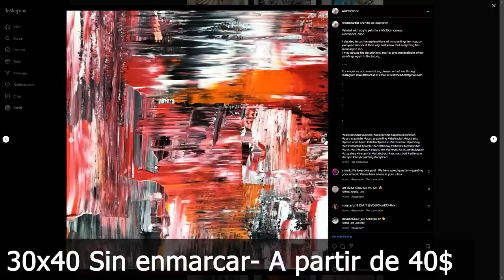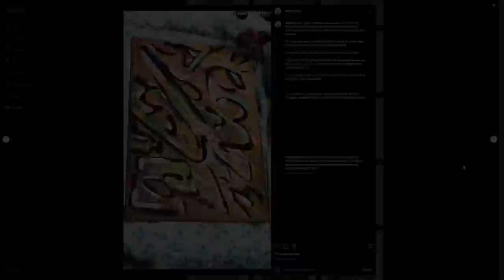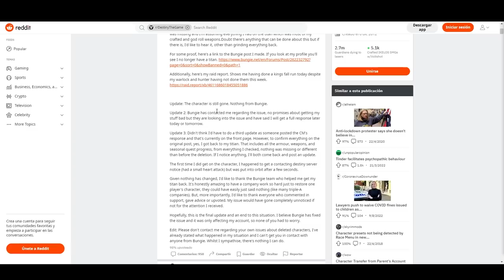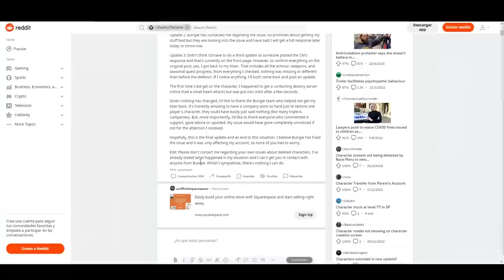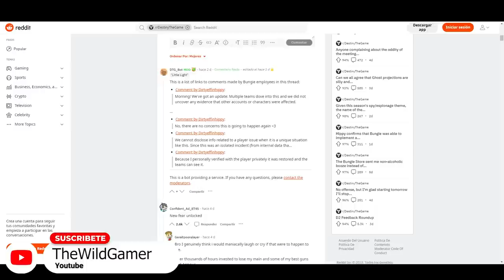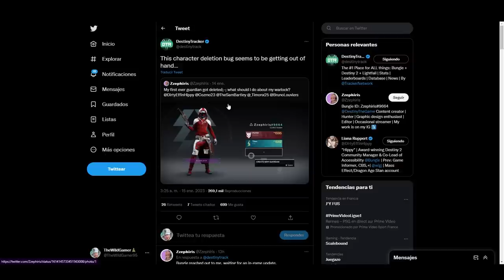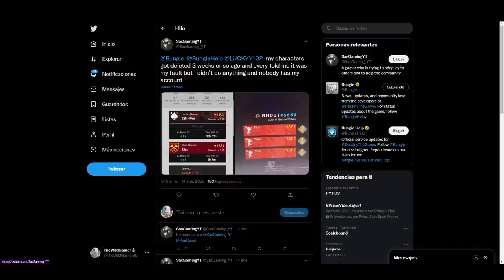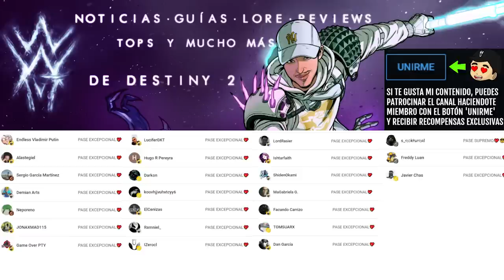EL BUG que BORRA PERSONAJES ES REAL!! *La situación empeora* | Destiny 2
🎨Todas mis pinturas están a la venta a PRECIO por TIEMPO LIMITADO en mi insta

✨¡SÍGUEME!

⏰MARCAS DE TIEMPO:
0:00 Intro
0:08 El bug que borra personajes es real...
9:59 Outro

💠💻MI PC:
• CPU: AMD Ryzen 7 5800X 3.8 GHz 8-Core Processor
• GPU/ Gráfica: Gigabyte GeForce RTX 3060 12 GB
• PLACA BASE: Asus ROG STRIX B550-F GAMING (WI-FI) ATX AM4
• CPU Cooler: Corsair H100i RGB PLATINUM 75 CFM
• Memoria RAM: Corsair Vengeance RGB Pro 32 GB DDR4-3200 CL16
• ALMACENAMIENTO: Samsung 970 Evo Plus 1 TB M.2-2280 NVME
• TORRE: Corsair iCUE 465X RGB ATX
• FUENTE: Corsair 850 W
• Monitor: MSI Optix G241 23.8" 1920x1080 144 Hz